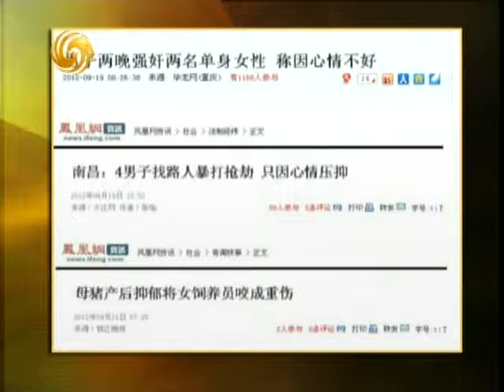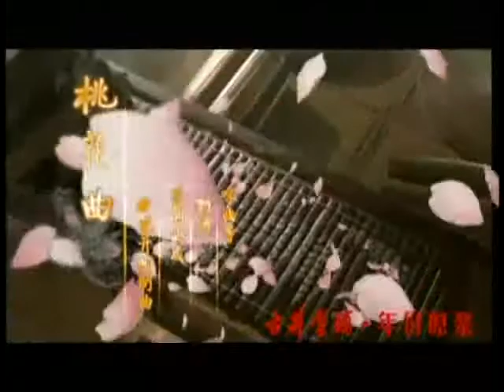锵锵三人行20120928田中角荣40年前访华 中日破冰恢复正常邦交 梁文道 傅晓田